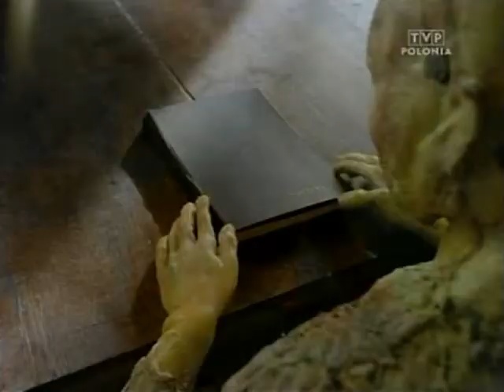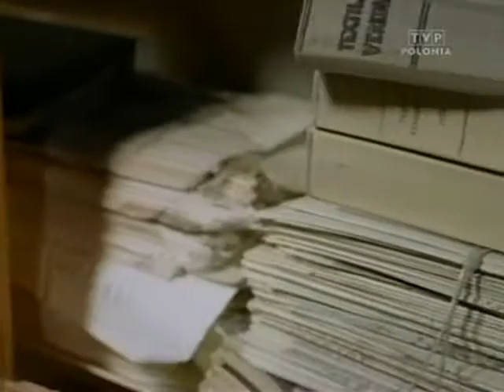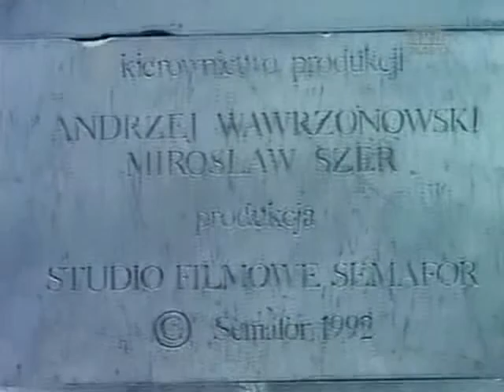Dim - Marek Skrobecki, 1992